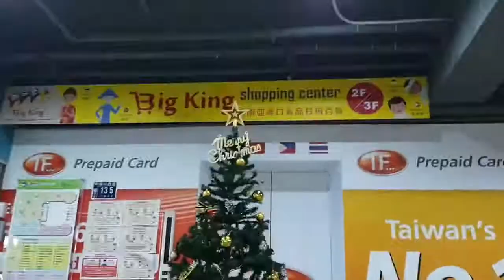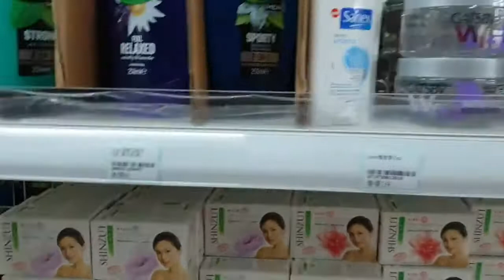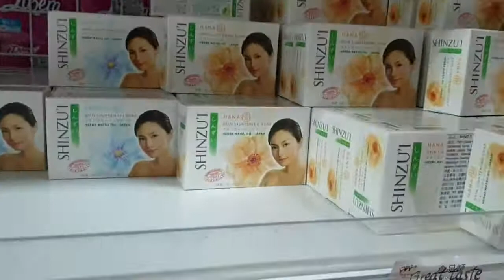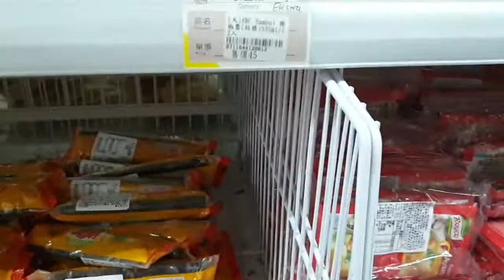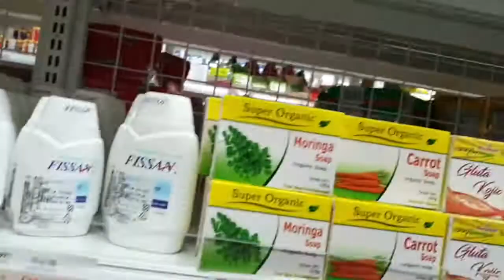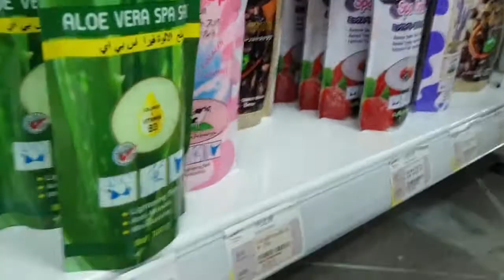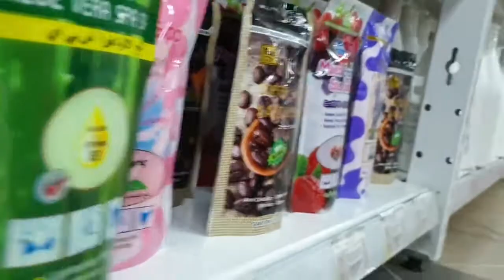Belanja dan Jalan-jalan ditaichung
Assalamu'alaikum
hai.. apakabar sahabat Ayang Bao Bei
hari ini waktunya belanja posisinya ditaichung,sekalian jalan-jalan biar tidak bosan dirumah terus mau tau kelanjutannya yuk lihat videonya sampai selesai ya

cerita tkw
diluar negeri